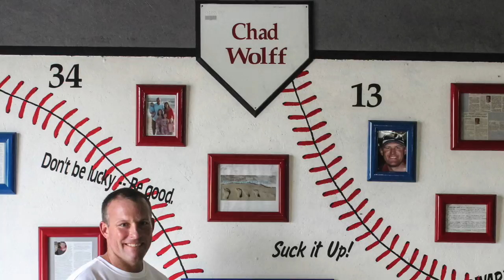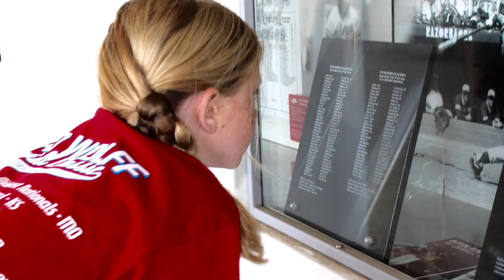CWC 2016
Thank you to the players, coaches, families, volunteers and supporters who came out this weekend to the CWC Tournament. Here is a video recap of this weekend.